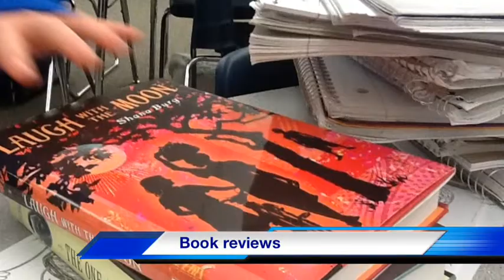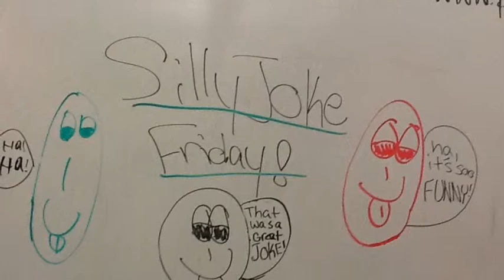Feb 22 Announcements